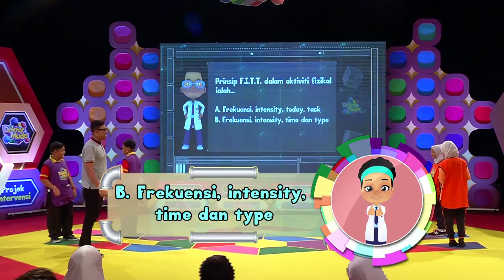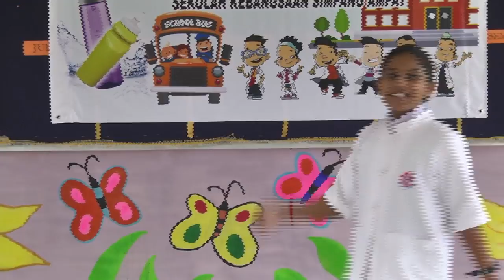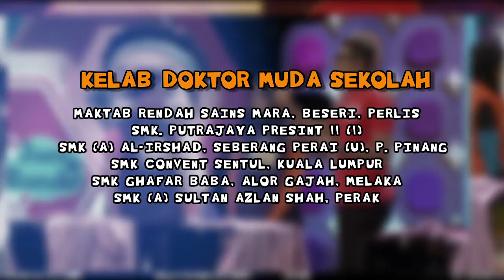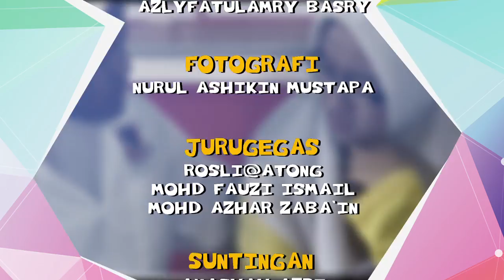[Episod Penuh] Doktor Muda Musim 6 Ep1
Jom saksikan episod penuh Doktor Muda episod 1. Best betul Abang Nabil ni mengacara.